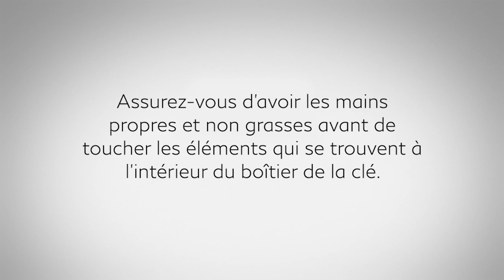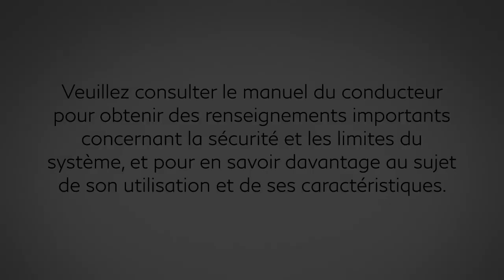2023 INFINITI QX55 - Remplacement de la pile de la clé intelligente